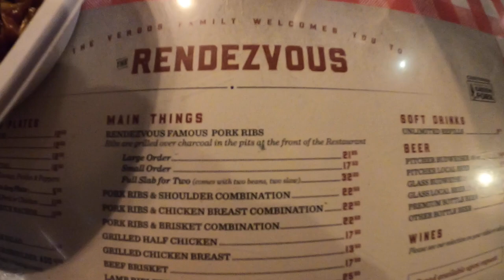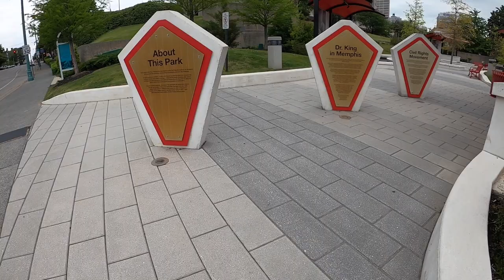I had to stop in Memphis on my cross country road trip! Eating my way around the city!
Exploring Memphis! One Day Downtown Memphis: Rendezvous Ribs and Gus's Fried Chicken
I stopped in Memphis on my Road Trip across the country to try their famous foods and see the famous landmarks.

Rendezvous Ribs is the fist stop then I walk through the Peabody Hotel, go to the Lorraine Hotel where Martin Luther King was assassinated, walk down the Mississippi River and stop at Famous Gus's Fried Chicken for one final bite in this amazing town!

I'm just staring out on my road trip across the United States to see every National Park. I plan to stop at great places like this along the way.

Check out Escape the Wonted Clothing- Courtney's project promoting the escape of the everyday monotony and seeking adventure!

Van Materials:

Plumbing Links:
HepvO Trap
Drain Valve
Whale Babyfoot Pump
Clear Tubing
Blue Tank
Clear Tank
DeWalt Table
Stanley Sawhorses
Gorilla Glue Spray Adhesive
Gorilla Tape
3M Thinsulate
Butyl Tape
MaxAir Fan
Roller Tool
Fiskars Scissors
Black and Decker Jig Saw
DeWalt Drill
Speed Square

Current Camera Gear:
GoPro Hero 8

Game Changing GoPro accessories:
Battery Charger
Media Kit (microphone)
Display Screen
Floating Handle
Lightweight Tripod

Sony a6100
Rode Microphone
Variable ND Filter
Joby Tripod

My goal for 2021 is to visit every National Park in the United States. I'm starting by converting a cargo van into a place to live on the road. Follow along as I take on vanlife and raod trip across the US.

In early 2020 I quit my job to travel full time. I started a blog as a way to share the story of my journey and aspirations as a solo female traveler. Check it out at lauraonthemove.com

Help keep me on the road!